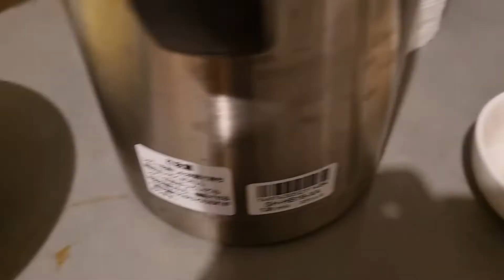Ramen Documentary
I don't usually cook but for ramen, I'm willing to do anything.  Spent 4 hours boiling down a whole chicken plus extra thighs to make the broth.  Another 3 hours for braising the pork belly.  Then made the eggs for an overnight soak.  All up about 2 days worth of work to make a delicious bowl of Tori Paitan